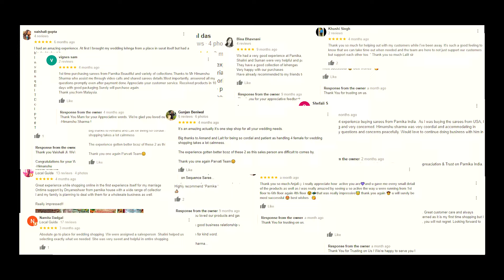साड़ियों का महा-कलेक्शन | parnika india Saree manufacturer Surat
🌟 Welcome to Parnika India! 🌟

At Parnika India, we believe in celebrating the timeless beauty of Indian fashion. Based in Surat, the textile capital of India, our address is:

Address : "PARNIKA HOUSE", F-Tower, Shree Kuberji, Textile park, Belgium Square, Delhi Gate, Ring Road, Surat-395003, Gujarat, India.

We are dedicated to curating and crafting premium women's wear that embodies elegance, grace, and sophistication.

Our journey began with a vision to redefine traditional fashion, offering a diverse range of sarees, lehengas, gowns, and kurtis that reflect the modern woman's style while honoring our rich heritage. Each piece in our collection is meticulously crafted with attention to detail, ensuring unparalleled quality and craftsmanship.

Through our YouTube channel, we invite you to immerse yourself in the world of Pernika India. Join us as we showcase the latest trends, share styling tips, and take you behind the scenes of our creative process. Whether you're a fashion enthusiast or simply seeking inspiration, we're here to ignite your passion for style and empower you to express your individuality with confidence.

Thank you for being a part of our journey as we continue to redefine

elegance and inspire women around the world.